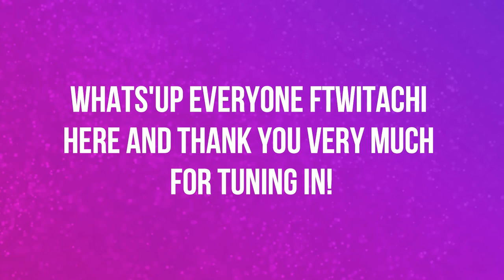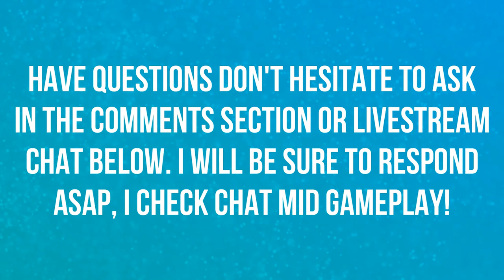LISTENING TO OH YEAH YEAH BY MAXIMILIANMUS FOR 10 HOURS | LIVE REACTION 🥴🥴🥴